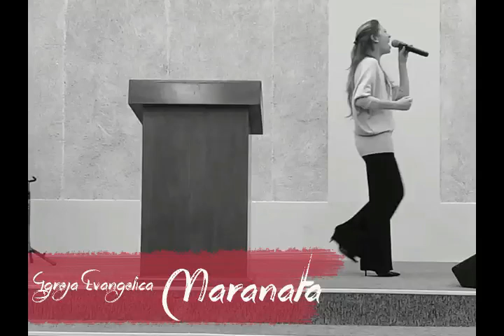Igreja Maranata | Ester Carrilho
Voltando à Igreja Evangélica Maranata, veja os Melhores Momentos deste culto de quarta-feira.

Meu coração transborda de alegria quando estou com vocês, Igreja Maranata!
Obrigada pelo amor e carinho de todos.

Contato para convites: 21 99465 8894

Nas plataformas digitais:
Pandora, Spotify, Deezer, Rhapsody, Groove,  Google play, Guvera, Am Audible Magic, Shazam, SoundCloud, gracenote, iTunes